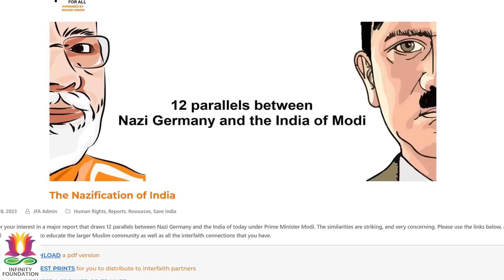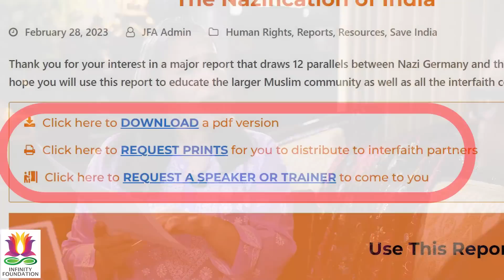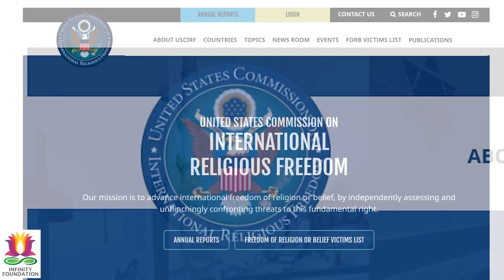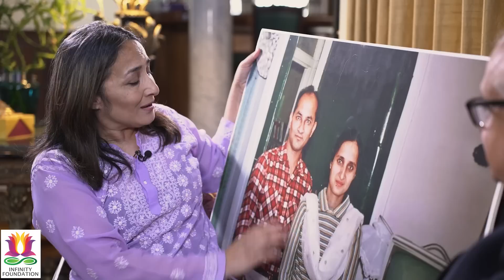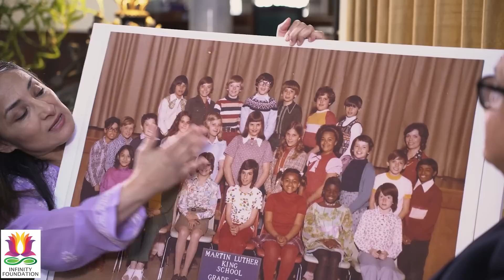Global Forces Destabilizing India, Can Islam be Reformed | Asra Nomani Part 4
In this climax episode, Asra Nomani exposes the various organisations and Islamic nations intervening in India to destabilize her. Examples: George Soros' Open Society and its various offshoots; Islamist organisations; Muslim countries; the Turkish government's dreams of resurrecting the Islamic Caliphate which includes India; US think tanks;, and organizations like USCIRF.  They also discuss whether Indian Muslims can become Swadeshi/Patriotic Muslims without loyalties to foreign countries. They discuss reform in Islam, and the conflicts of such a movement with orthodox Islam.

Timestamps:

00:00:00 Highlights
00:02:31 Introduction
00:04:38 How did America turn against India
00:07:18 Understanding Anti-India Movements
00:11:12 Reza Aslan
00:16:10 Orchestrated Attack on Hinduism
00:17:52 Farid Zakaria
00:20:38 John Esposito
00:21:38 Sound Vision and CAIR
00:24:27 Romanticizing the Ottoman Empire
00:25:30 An ecosystem against India in the US
00:33:03 What do we have to do?
00:34:19 Opposition to Saudi Islam?
00:35:44 Swadeshi Muslim Leaders
00:39:33 Is Quran immutable
00:42:42 Jurisprudence traditions
00:51:34 The Future of Pakistan
00:53:02 Conclusion